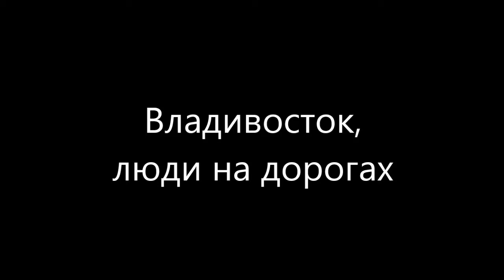Люди ? на дорогах Владивостока.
Это Владивосток детка! Так говорят те кто хоть раз проехался по Владивостокским дорогам. При всем порядке что творится на дорогах города Владивостока, манера езды и зоркость служителей дорог оставляют желать лучшего.
Плевать на разметку, встречка это нормально, красный светофор это не для меня, ну и конечно быдло бросающееся под колеса, подрезающее как вправо так и влево и пытающееся быкануть во дворах. Это все город то нашенский.